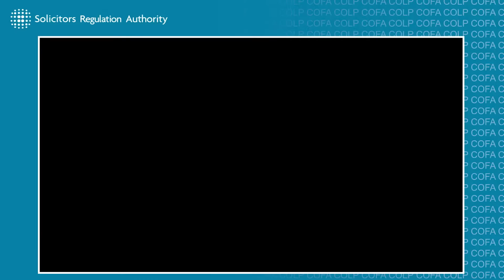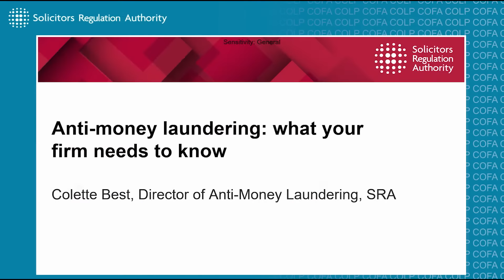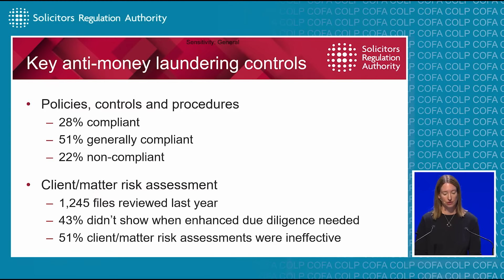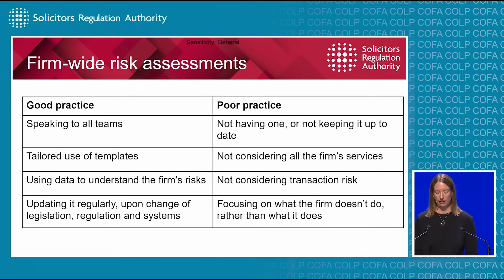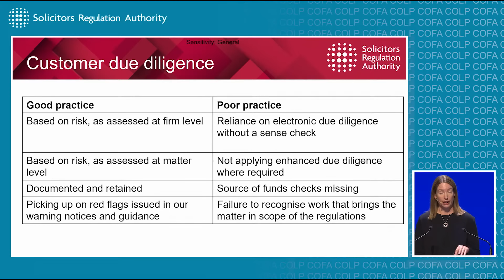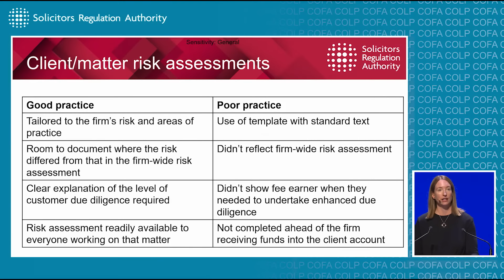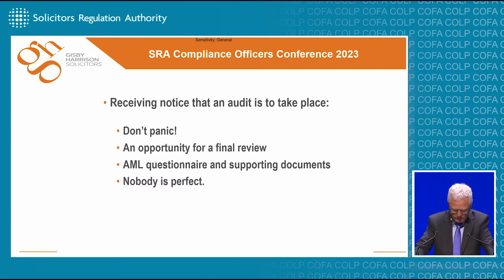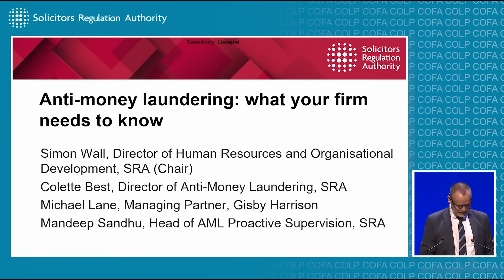Welcome | Anti-money laundering – what your firm needs to know (Compliance Officers Conference 2023)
Get practical advice and guidance on anti-money laundering, and how to protect your firm and clients.